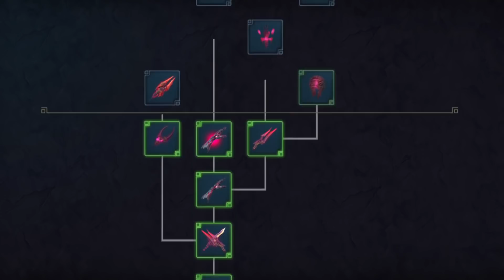Weekly Recap #362 May 24th - Warframe, Hearthstone, DCUO & More!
MMOHuts Weekly Recap #362 May 24th  - Warframe, Hearthstone, DCUO & More!

Weekly Gaming News summary for the week of May 24th (May 17th - May 24th )

Hey guys! If you would like to financially support my channel, you can shop through my new Amazon affiliate link, which will earn me a small commission at no additional cost to you (no matter what you buy!)

Warframe's "The Jovian Concord" Update Arrives on PC: 0:20

Eden Rising Launches With Buy-to-Play and Free-to-Play Options: 1:41

World of Tanks: Mercenaries To Receive Commander Mode in 4.10: 2:58

Best Monetization Practices in MMOs/Online Games: 8:29

Dauntless Launches Today With True Cross-Play on PS4, XB1, and Epic Games Store: 4:46

Eternal Magic Announces Closed Beta Test: 5:50

Hearthstone Reveals Upcoming "Rise of the Mech" Event: 6:57

Hearthstone: The Dalaran Heist Chapter III is Now Live: 6:57

Black Desert Online's 'Star's End' Update Coming in June 2019: 8:46

Paladins Latest Update, 'Steel Forged' Arrives: 10:06

Conqueror's Blade Announces Free Access Open Beta in June: 11:21

DC Universe Online Coming to the Nintendo Switch This Summer: 12:12

Final Fantasy XIV Announces 'Moogle Treasure Trove' Event: 13:01

Path of Exile: Legion Preview/Announcement: 14:00

If you would like to financially support my channel, you can shop through my new Amazon affiliate link, which will earn me a small commission at no additional cost to you (no matter what you buy!)

▹ JamesBl0nde’s recording gear:

Dell Gaming S2716DGR 27.0" Screen LED-Lit Monitor with G-SYNC
Logitech G910 Orion Spark RGB Mechanical Gaming Keyboard
Logitech G502 HERO Gaming Mouse
Samsung SSD
Blue Yeti Blackout
Blue Microphones Bluebird SL
Behringer U-Phoria UM2 Audio interface
GLS Audio XLR cable

▹ JamesBl0nde’s computer hardware wish list:

Intel Core i7-9700K
MSI Z390-A PRO LGA1151
MSI Gaming GeForce RTX 2070
G-SKILL Ripjaws V Series 16GB DDR4
Samsung 970 PRO 512GB M.2 SSD
EVGA Supernova 850 G3 Power Supply

MMOHuts has over 1,000 free to play MMOs & MMORPGs for you to browse through!